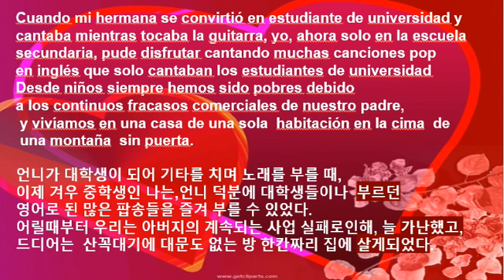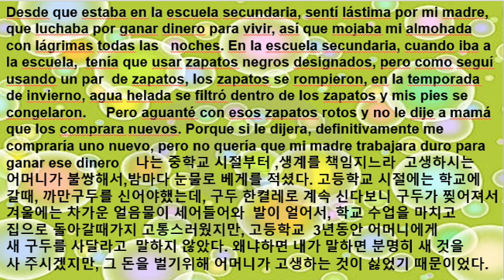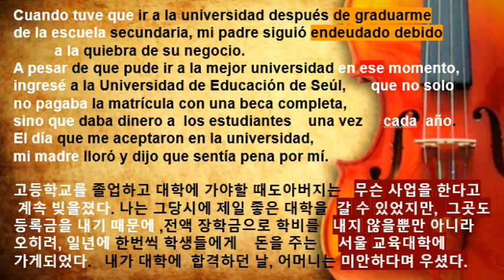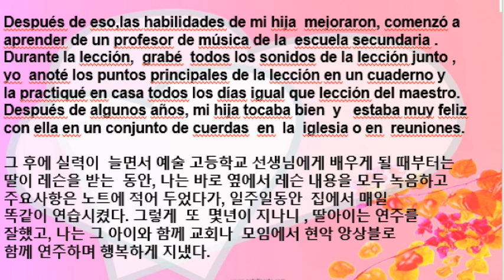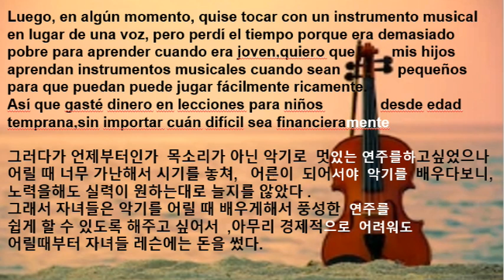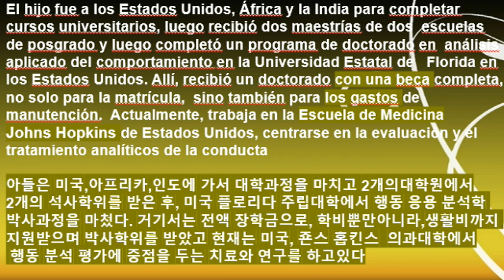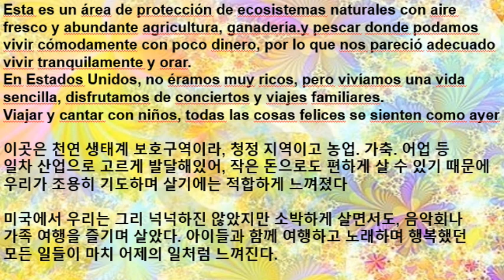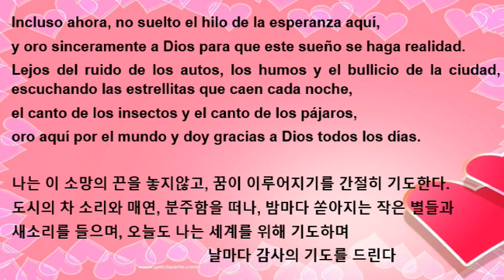My music story(English) by Sharon Kwak/곽샤론(김양희)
@Music story by 곽샤론(김양희)/Sharon Kwak